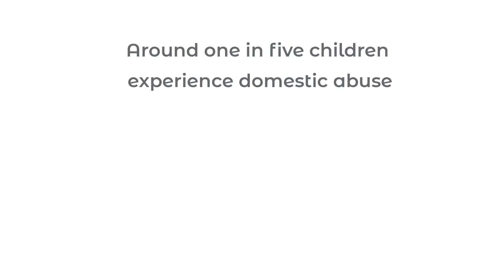For Baby's Sake Trailer (mum)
One in five children in the UK experience domestic abuse. This can have a profound impact on the rest of their lives. Parents can find it harder to give their baby warm and sensitive care if they did not have it themselves during their own childhoods.

For Baby’s Sake is the first programme for expectant parents that takes a whole-family approach, starting in pregnancy and dealing with the entire cycle and history of domestic abuse, identifying and directly addressing the trauma or traumas that lie at the heart of the problem.  It usually continues until the baby is two, covering the important time when a child’s brain is developing and bonds are forming.

This film is built from interviews with two new parents who have been through the For Baby's Sake programme.  They share their experience and give the message that with the right help - change is possible.

The film is directed by Emma Lazenby and the award winning team at ForMed Films CIC. Working closely in collaboration with Amanda and Judith, Emma interviewed co-parents and developed a three minute film based on the interviews, many case studies and facts about the effects of domestic abuse.

The film was made during the COVID 19 lockdown, with Emma animating the film on her houseboat in  Wiltshire.

ForMed Films is a not-for-profit Community Interest Company. We make animated films in collaboration with patients, charities and health professionals to help people talk about and understand medical and health issues.